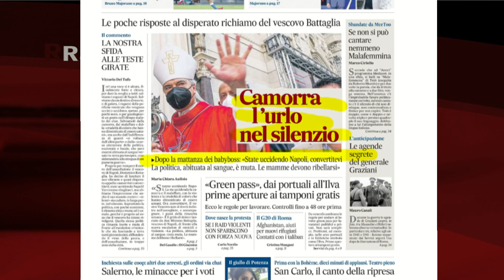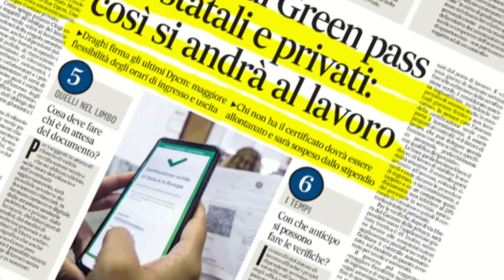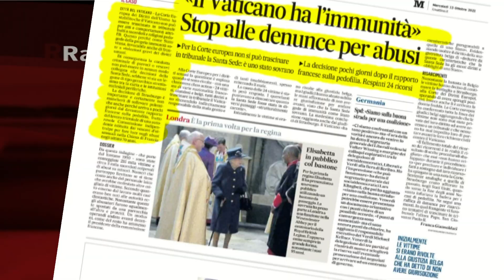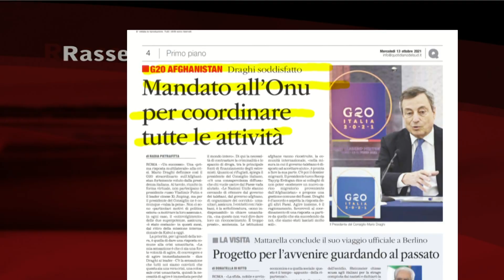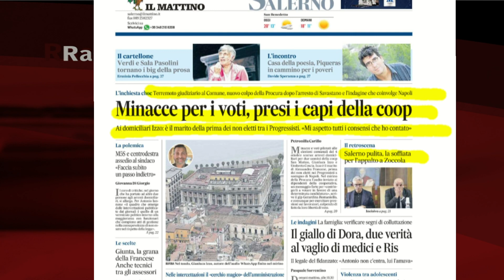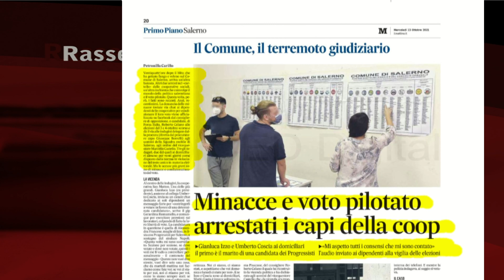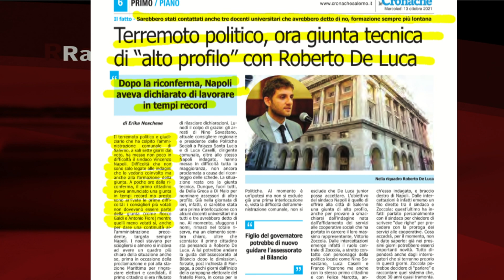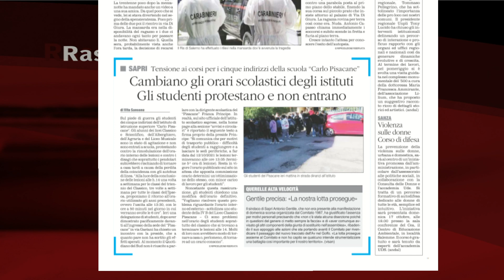RASSEGNA STAMPA 13/10/2021